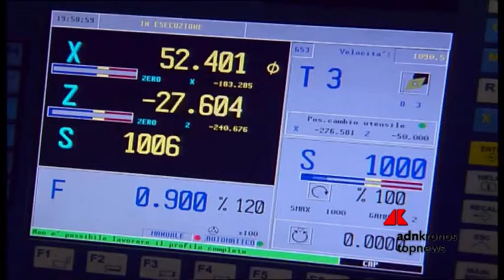Bper: accordo con Fei a sostegno delle Pmi innovative...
Un accordo da 100 milioni è stato siglato tra il gruppo Bper e il Fondo Europeo degli Investimenti a sostegno delle Pmi innovative. E proprio per sottolineare il valore innovativo dell'iniziativa, l'intesa è stata presentata dall'amministratore delegato del gruppo Bper Alessandro Vandelli e dal presidente della Fei Dario Scannapieco, al Museo Ferrari, simbolo della ricerca e dello sviluppo nazionale.